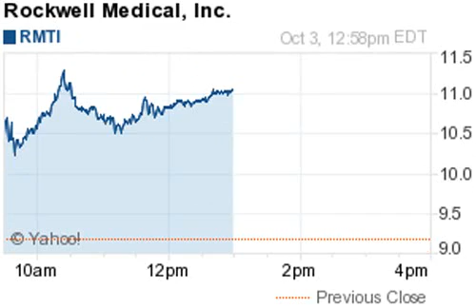141003 gainers 1257ET